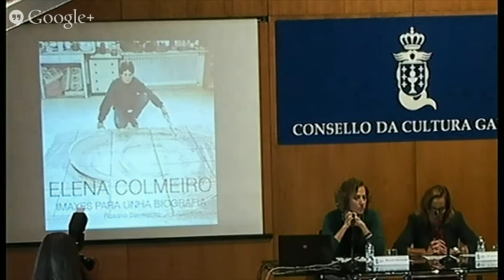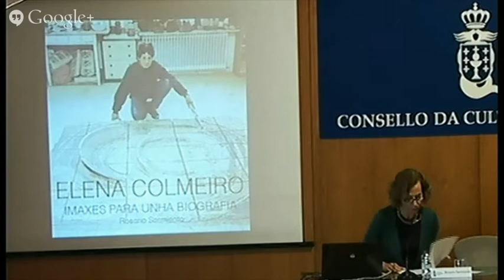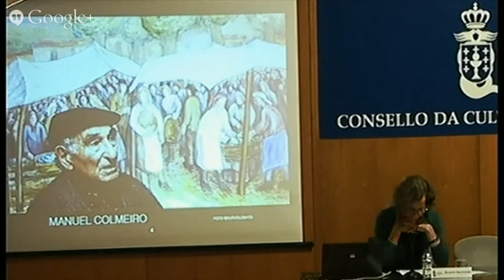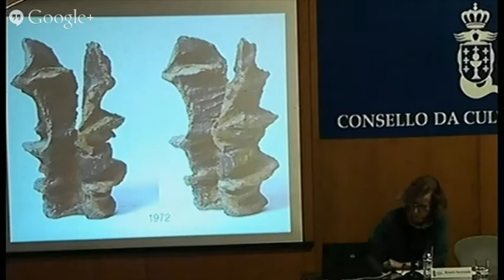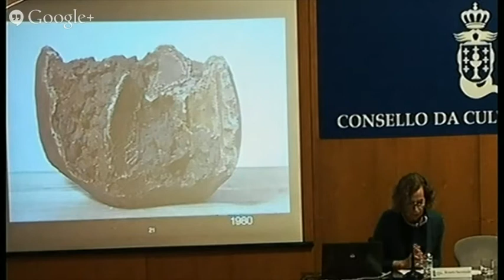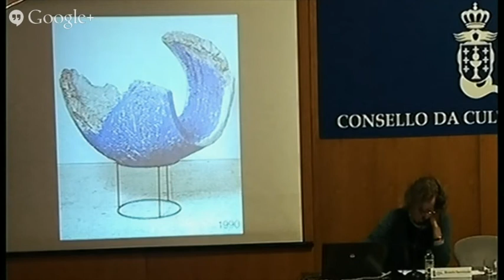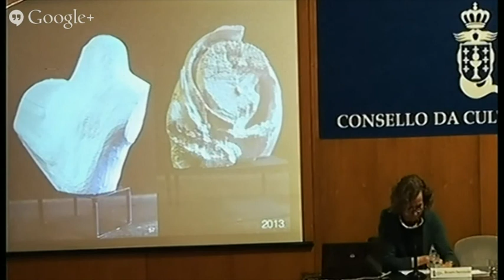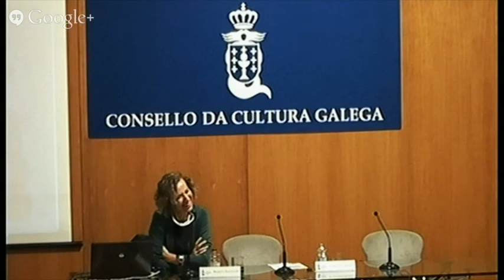Elena Colmeiro. Cerámica, experiencias e procesos creativos. Anacos dunha biografía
Elena Colmeiro, Espazos da materia.
Xoves, 30 de outubro de 2014
SESIÓN CIENTÍFICA. AS PALABRAS DA ARTE
Rosario Sarmiento, directora de ABANCA, Colección de arte
Presenta: María Luísa Sobrino Manzanares, coordinadora da Sección de Creación e Artes Visuais Contemporáneas do CCG